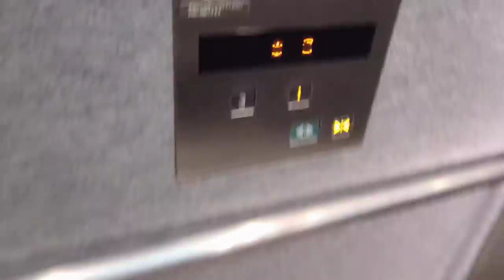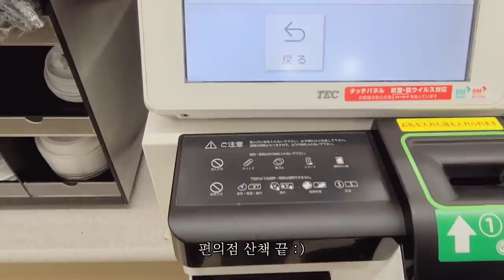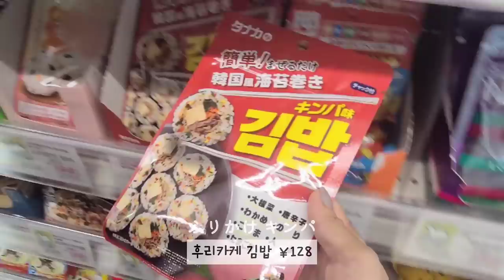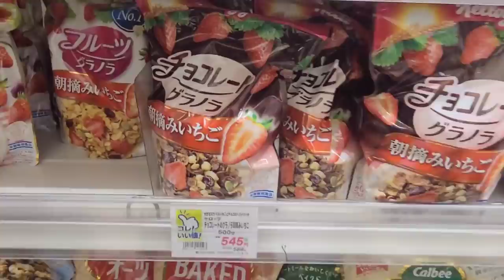일본 도쿄 브이로그 l 마트 장보고 편의점 간식 쇼핑, 맥모닝 먹고 두부 요리 만드는 도쿄 일상 브이로그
* 가격 정정 05:20 올바른 가격은 ￥188입니다!

* bgm
임샛별 - 봄날의 걸음마